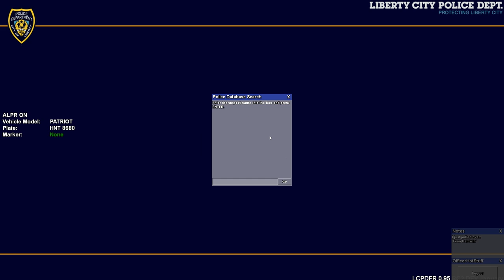LCPDFR - #15 - Bumper cars in the snow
2013 Ford Police Interceptor - Liberty City Police Department (ELS7)